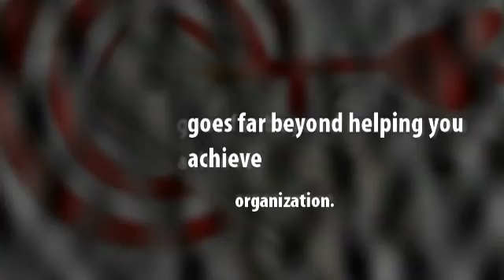Financial Planner Scottsdale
Based in Scottsdale, Coyote Financial tops the leading financial consultant and advisory firms in Arizona, catering to the financial planning needs of business owners, physicians, and high net worth individuals alike.